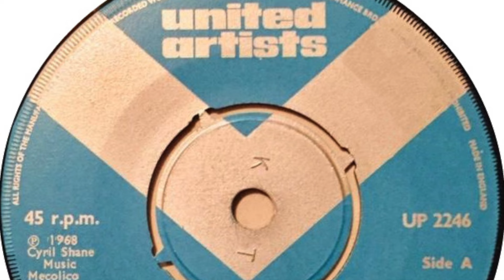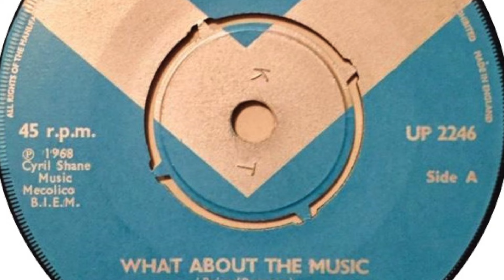Spice – What About The Music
Formed in 1966, London, England as 'The Stalkers'. Became 'Spice' in 1968 and 'Uriah Heep' in 1969. Featured here is the a-side of their only single 'What About The Music / In Love' released on 'MGM' in 1968.

Members:
Mick Box (guitar)
David Byron (vocals)
Nigel Pegrum (drums, 1968)
Barry Green [aka Barry Blue] (bass, 1968)
Roy Sharland (organ, 1968-?)
Alf (bass, 1968)
Paul Newton (bass, 1968-69)
Alex Napier (drums, 1968-69)
Colin Wood (organ, 1969)